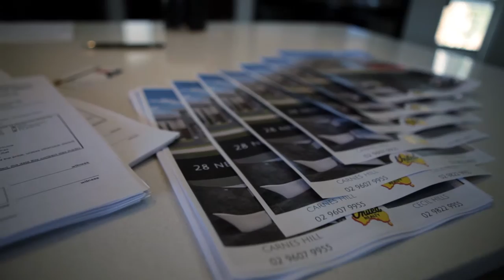Auction Profile - Elizabeth Hills